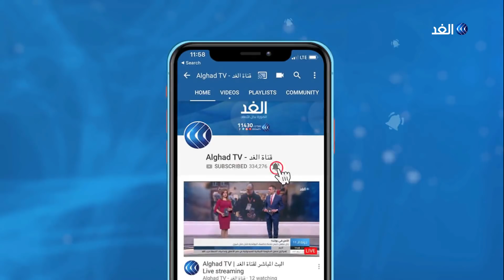عبد العالي رزاقي: الدستور الجزائري انتهي برحيل بوتفليقة وتشكيل هيئة رئاسية هو الحل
هدد عدد من نواب المعارضىة في البرلمان الجزائري بمقاطعة اجتماع البرلمان بغرفتيه المقرر الثلاثاء لإعلان حالة شغور منصب رئيس الجمهورية. من جانبها عقدت لجنة برلمانية اجتماعا ضم أعضاء من مجلس_الأمة و#المجلس_الشعبي_الوطني تحضيرا لجلسة إثبات حالة الشغور... المزيد من التفاصيل يتحدث من الجزائر الكاتب والمحلل السياسي الدكتور عبد العالي رزاقي، مع هبة الغمراوي، عبر الفقرة الإخبارية.